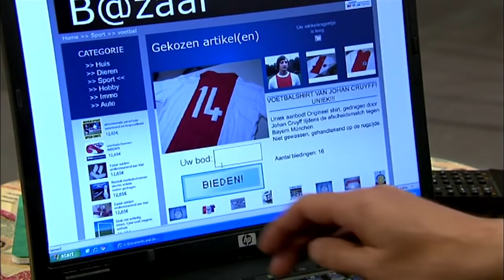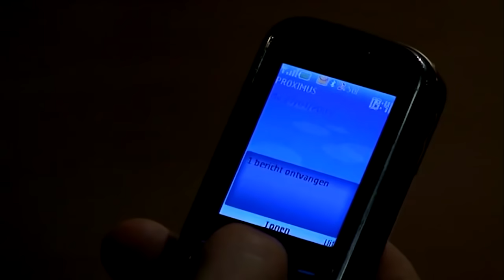FC De Kampioenen s20e04 Rode Kaart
fcdk
Seizoen
Reeks
afleveringen
fc de kampioenen afleveringen
Balthasar Boma
Carmen
Pol
Billy
Billie
DDT
Dimitri De Tremmerie
Pascal
Fernand Costermans
Xavier
Kolonel Van De Sijpe
Marc Vertonghen
Bieke Crucke
Doortje